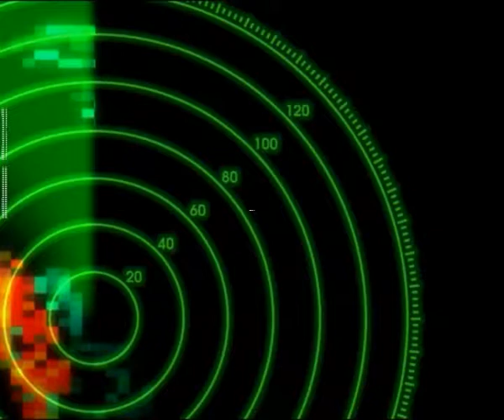Oglasite se kod nas !